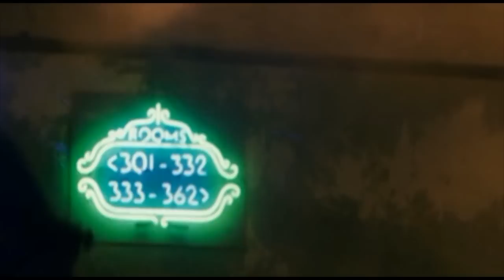ROB ZOMBIE - "War Zone" - Ultimate fan made Video featuring "Punisher: War Zone"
Here is a fan made Music Video I made of the ROB ZOMBIE song "War Zone" from the awesome movie: "Punisher: War Zone."  This video features live footage as well as clips from that ultra violent, comic book based film which is directed by Lexi Alexander and starring Ray Stevenson. Enjoy.